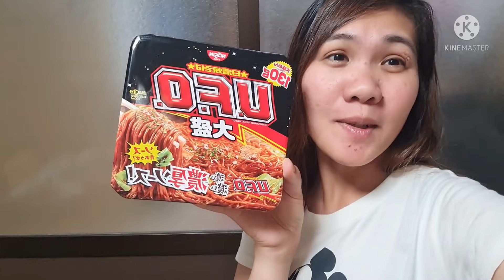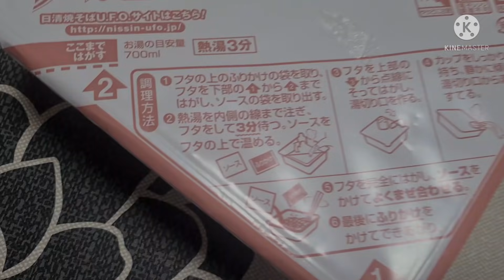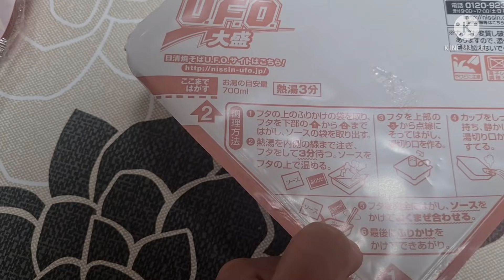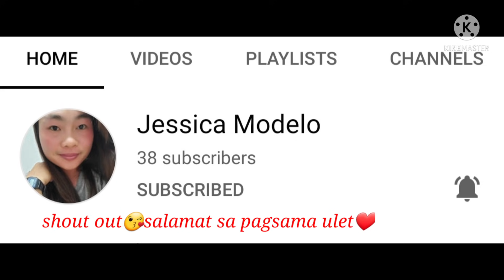Mukbang Challenge😋(Bonding time with workmates)japantrainee